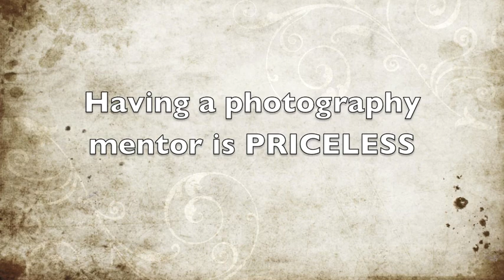Ask the Photographer- Importance of a Mentor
Wedding photographer, Meghan Hof, shares her most important secret to getting started in wedding photography.